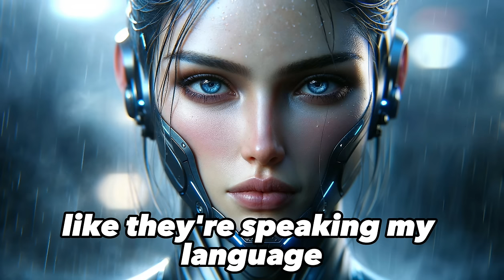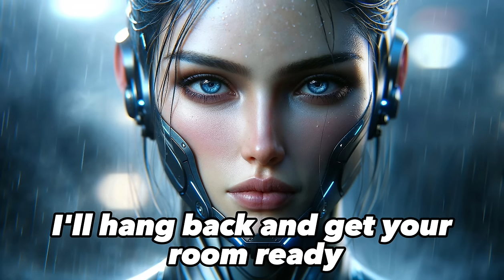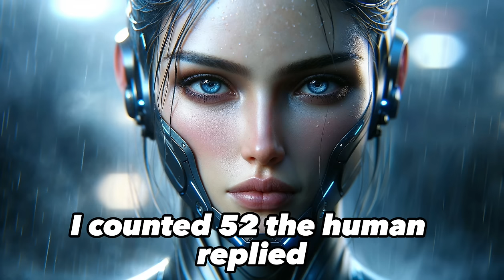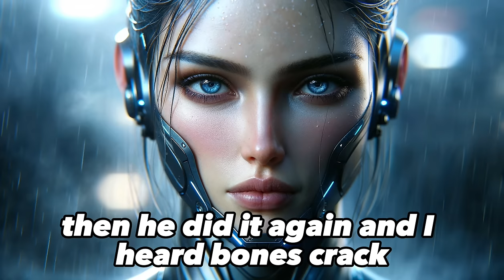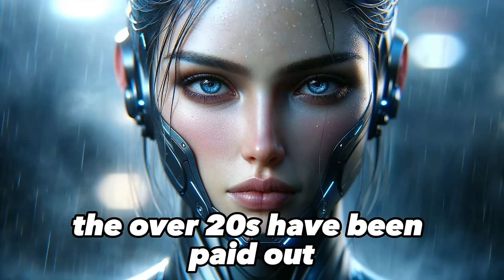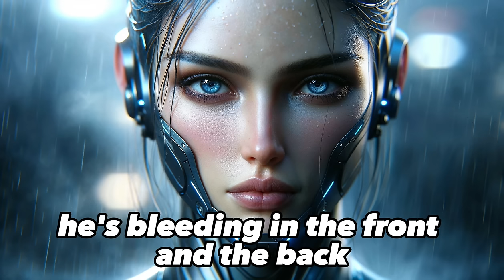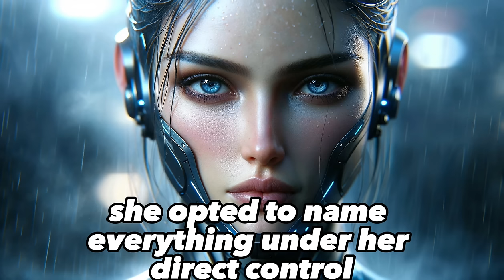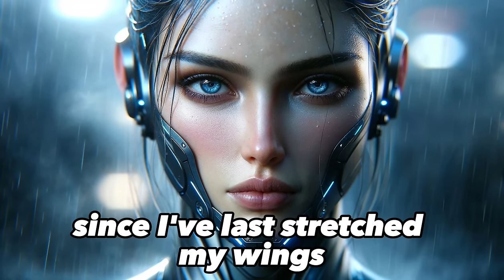All Hope Was Lost, Until The HUMAN Came! | HFY Full Story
This story was narrated with author permission!

Special thanks to u/itsdirector for letting me narrate his story, "The Human From a Dungeon"!